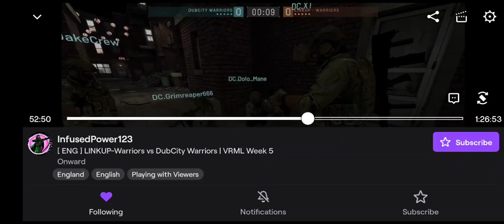Action Packed Cap VRML Tournament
LINKUP VS DubCity Warriors subway first round very fast and aggressive